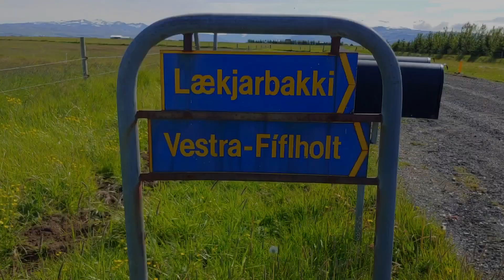Túlípanareið 2019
Video: Skúli Steinn Vilbergsson
Photos: Anna Guðmundsdóttir
"Ríðum sem fjandinn" and "Ég er kominn heim"